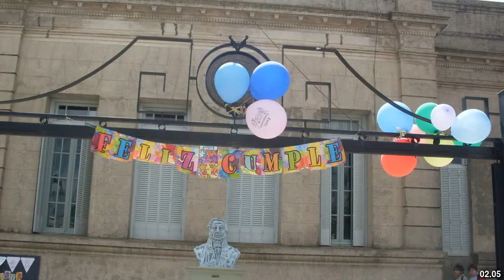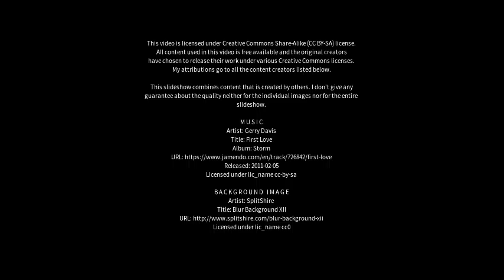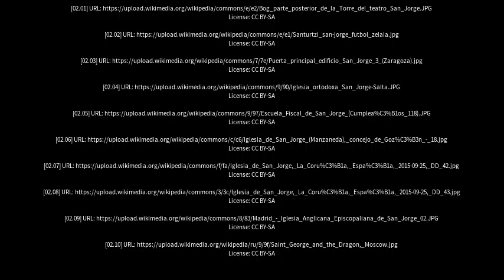Best places to visit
Best places to visit - San Jorge (Argentina) Best places to visit - Slideshows from all over the world - City trips, nature pictures, etc.